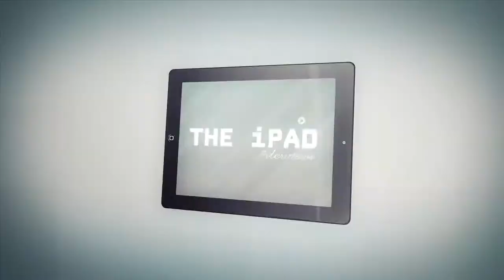CultureTECH iPad Interviews - CJ Buchannan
CJ Buchanna from Navada Futures taking the iPad interview as part of the CultureTECH Festival.

CultureTECH is a big messy celebration of all things digital in the North West of Ireland, and we  were working with the guys from Navada Group to capture the festival.

The iPad Interviews were conducted in Sandinos, and contained the cream of the CultureTECH crop.

and for more information about Navada motion